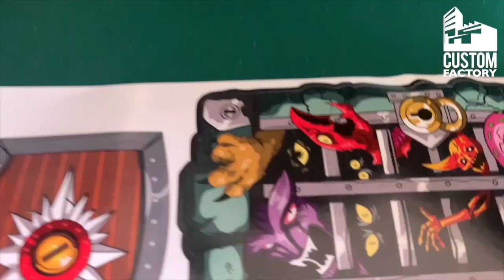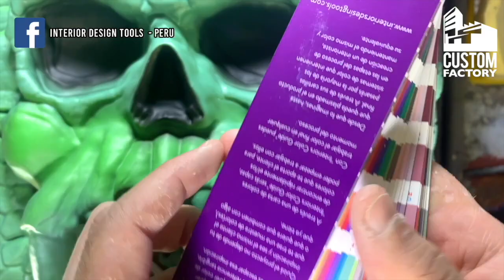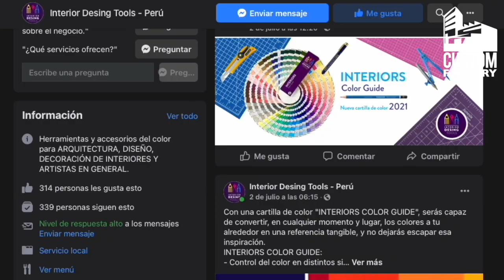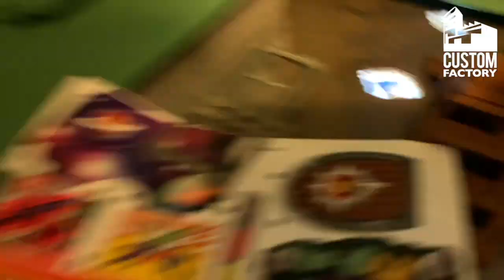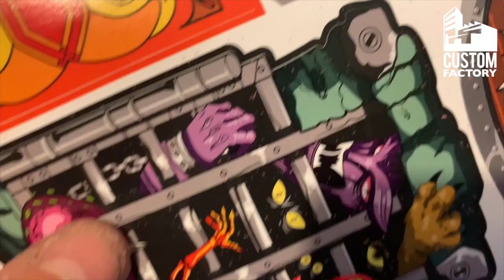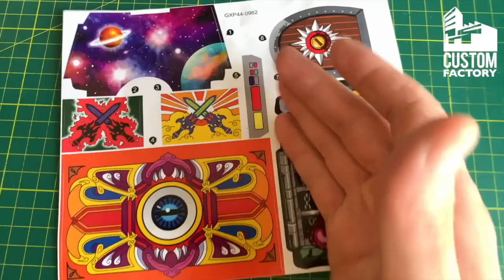141 - Tutorial Castillo Grayskul Origins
La fiebre MOTU despertó! encuentro a muchas personas recuperando sus juguetes de antaño mediante la serie ORIGINS! en este episodio, mostraré algunas pautas que te pueden servir si deseas repintar o dar mas vida a tu castillo de GRAYSKULL!